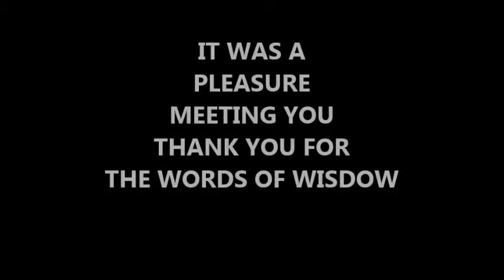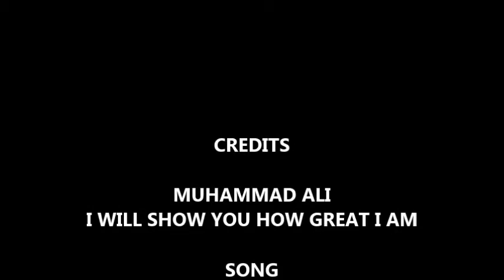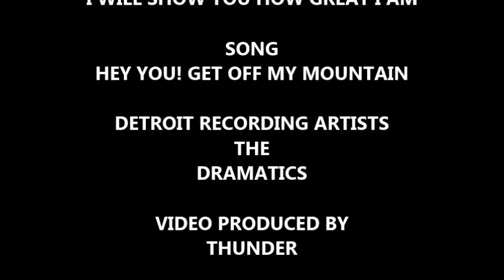MY TRIBUTE TO MUHAMMAD ALI